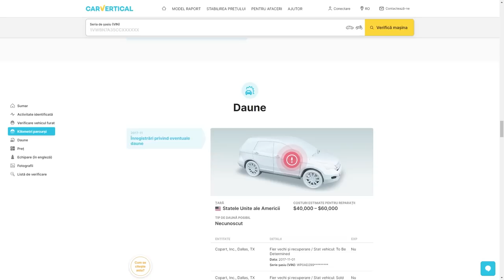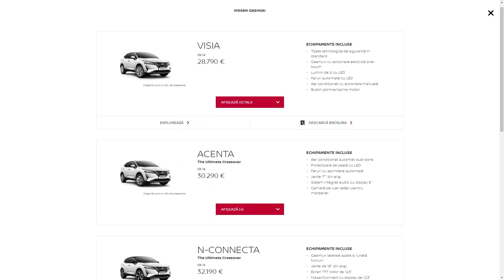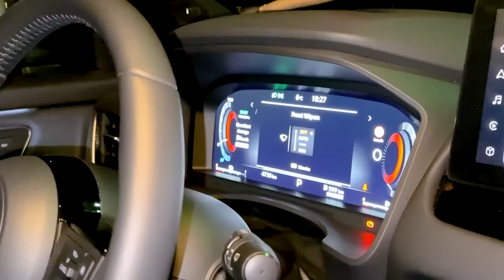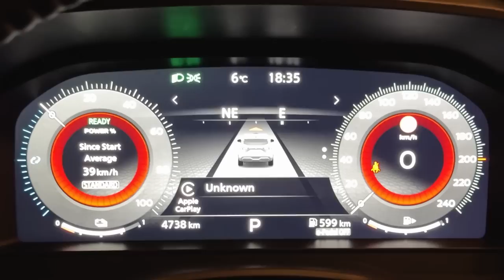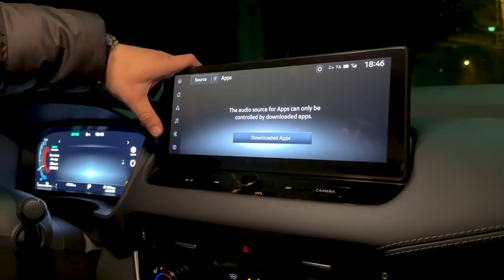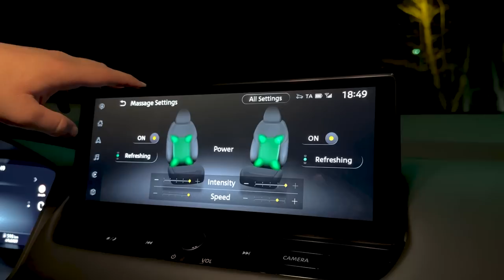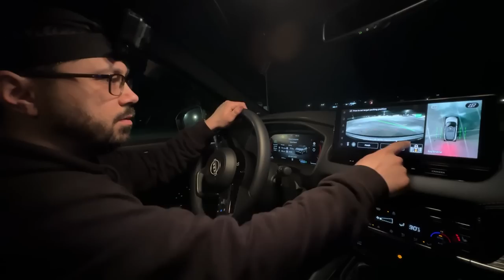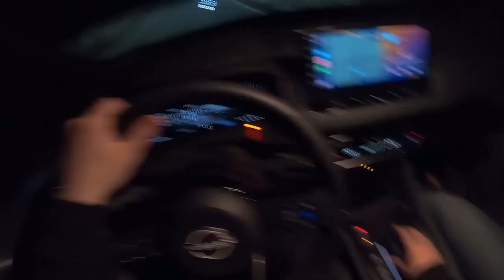De ce NU A VRUT NISSAN motorul RENAULT? Noul Nissan Qashqai